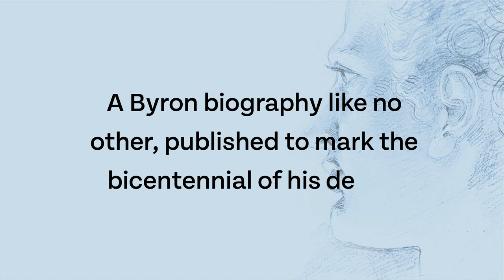Byron: A Life in Ten Letters Book Trailer Video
A Byron biography like no other – published to mark the bicentennial of his death – it tells the remarkable life story of the celebrated Romantic poet through ten of his best, most resonant letters. Using Byron’s correspondence, Stauffer relates a vivid and engaging story of creativity, fame, sexual transgression and scandal.